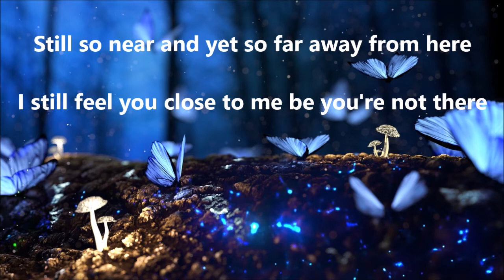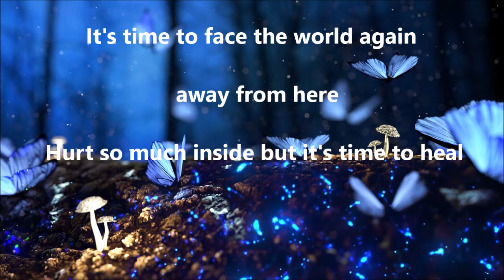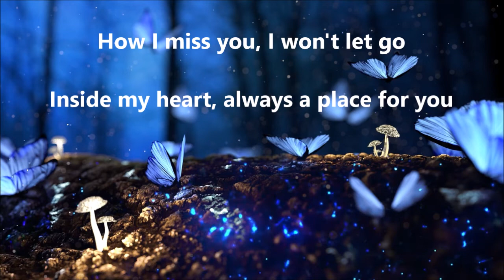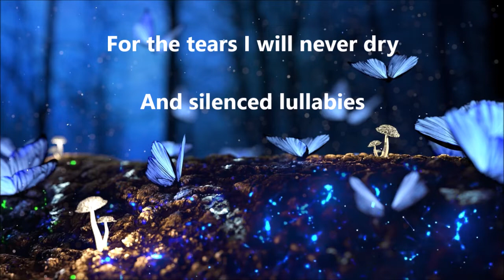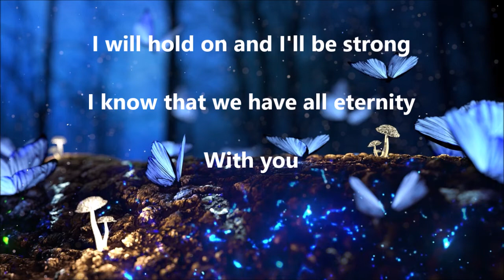Silenced Lullabies (Lisa's)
By Ian and Lisa Jervis